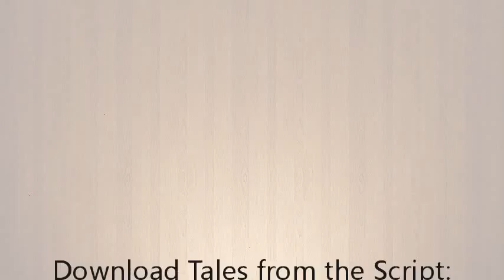Download Tales from the Script: 50 Hollywood Screenwriters Share Their Stories PDF